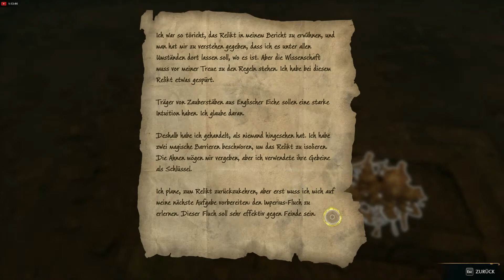HOGWARTS LEGACY PC deutsch no commentary #22 1080p 60fps H264 128kbit AAC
nocommentary german english gameplay date in the crypt with sebastian and imperio! ll Livestream re-uploaded ll